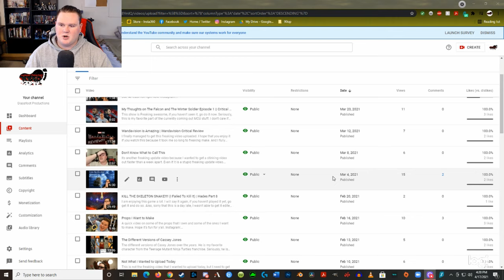Another Freaking Update Video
Just another update video on the state of my channel. Because I know that like 2 of you care, and I feel you would want to know.